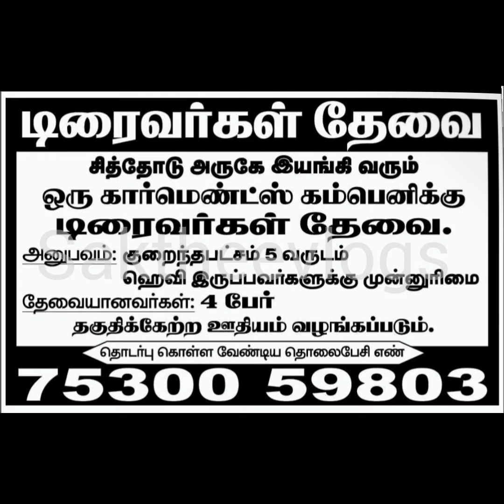🚚Home car Driver job 📍 Lorry driver job ✴️ Truck Driver job 💕 Driver job Vacancy ☣️ Driving job